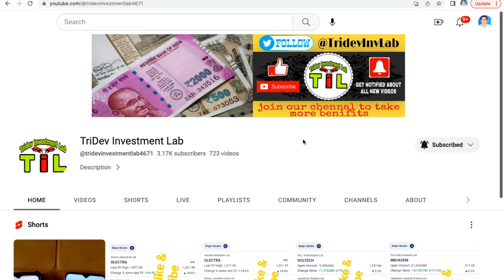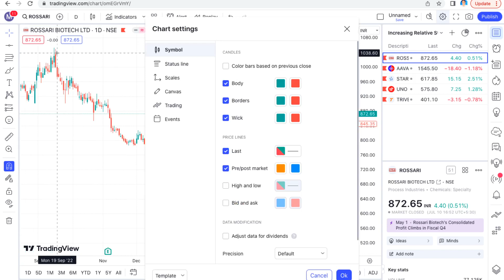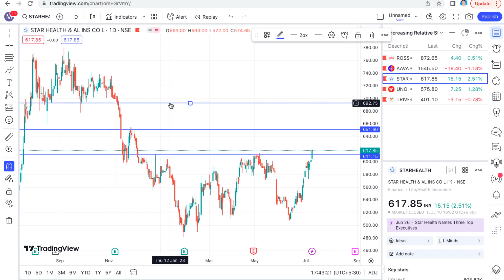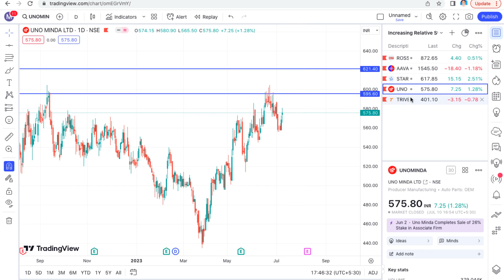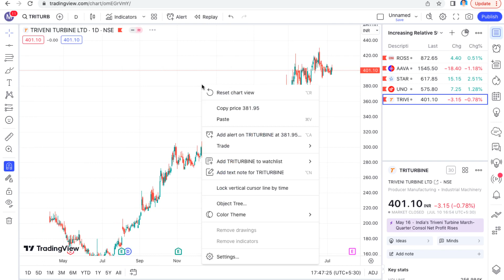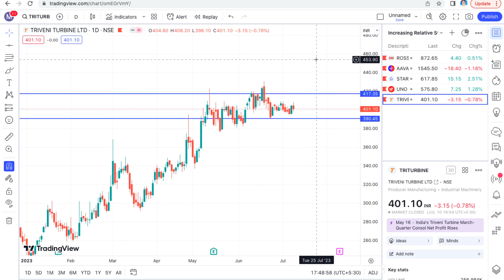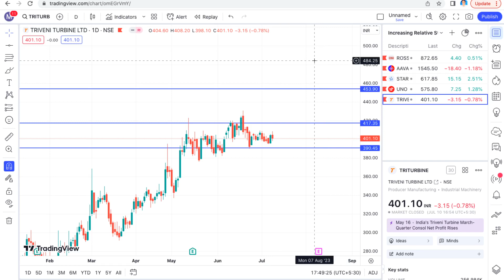The Best Swing Trading Strategies for Buying || Breakout Stocks to Buy This Week for Swing Trade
Introduction:

In this video, I'm going to be sharing my top picks for the best daily breakout stocks to buy in 2023. I'll be discussing the technical analysis of each stock and why I believe they are poised for a breakout. I'll also share some tips on how to trade these stocks for swing or intraday profits.

Daily breakout stocks can be a great way to generate profits in the stock market. These stocks have already broken through their previous daily highs, and they are often poised for further gains. However, it is important to remember that daily breakout stocks can also be risky, as they are more likely to experience pullbacks.

In this video, I'll be sharing my top 5 picks for the best daily breakout stocks to buy in 2023. These stocks are all well-positioned for a breakout, and they have the potential to generate significant profits for traders

Below are the Benefits :
1. Buy or Sell related questions for Swing trade, optional trade, and Nifty and Bank nifty.
2. We will provide swing trade Daily and Weekly
3. We will provide Daily stock-specific optional trade

swing trading,
intraday trading,
stock trading,
technical analysis,
breakout stocks,
profit,
trading tips,
how to trade stocks,
stock market,
finance,
investing,
daily breakout trading,
daily breakout setups,
how to manage risk when trading daily breakouts,
live daily breakout trading analysis,
daily breakout case studies,
daily breakout tips and tricks,
daily breakout stocks for 2023,
best daily breakout stocks to buy,
how to find daily breakout stocks,

swing trading,
best stocks to swing trade now,
how to find swing trading stocks,
swing trading the easy way,
swing trading success,